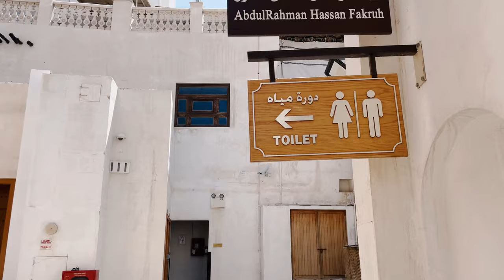5 Mitów i Stereotypów Kataru, Zobacz Jak Ten Kraj Wygląda Naprawdę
Katar to kraj arabski, który przez wiele osób odwiedzany jest tylko na szybką przesiadkę na lotnisku w Doha. Jednak zobacz, co możesz zobaczyć, decydując się wyjść z lotniska i zostać tam kilka dni.

My, ze względu na sporo tańszy bilet powrotny do Polski, postanowiliśmy zatrzymać się w Kararze w Doha na 4 noce. Oto co udało nam się zobaczyć tam na miejscu.

Katar to niesamowicie bogaty kraj. Posiada on jedne z większych złóż gazu na świecie, a liczy jedynie 3 miliony mieszkańców, z czego tylko 10% jest rodowitymi Katarczykami. Reszta populacji Kataru to przyjezdni szukający pracy w Doha i ogólnie w całym Katarze.

W kilka dni mieliśmy okazję zwiedzić nieco Kataru i dużą część Doha. Odwiedziliśmy wiele atrakcji, jeździliśmy na wielbłądach na pustyni i zobaczyliśmy też, jak wygląda ten arabski kraj, w czasie trwania ramadanu.

Zapraszamy na dzisiejszy odcinek, który pokaże Ci prawdziwe oblicze Kataru i powie, dlaczego to miejsce może być ciekawym kierunkiem podróży.

CHCESZ DOSTAĆ KARTKĘ Z NASZYCH PODRÓŻY?
Chcesz, aby pojawiało się więcej treści podróżniczych, więcej filmów poradnikowych i więcej vlogów? Wesprzyj nasz kanał. Całość z kwoty z Patronite idzie na podróże i nagrywanie filmów, a przy okazji dostaniesz od czasu do czasu kartkę z naszych podróży lub inną pamiątkę i weźmiesz udział w losowaniu specjalnych gadżetów przywiezionych z naszych podróży...

BEZPIECZNA I OPŁACALNA WYMIANA WALUT

Niektóre linki pojawiające się w opisie, mogą być linkami afiliacyjnymi, zatem dokonując zakupu lub rejestracji czy rezerwacji przez te linki, my dostajemy niewielką prowizję. Ty płacisz dokładnie tyle samo, więc Ciebie nie kosztuje to absolutnie nic, a zamawiając, rejestrując się czy rezerwując przez nasze linki, wspierasz nasz kanał i pomagasz przy tworzeniu nowych treści.